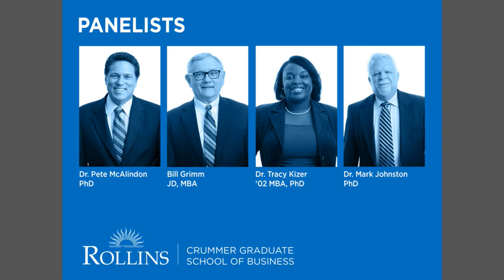High Tech & High Touch: A Faculty Panel Discussion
Last year Amazon posted its biggest shopping year ever. Is this the death knell for brick and mortar retailers?  In “High Tech & High Touch: Friends, Foes, or Somewhere in Between?” we’ll discuss how Apple, Samsung, Microsoft, and even Amazon are making physical spaces a growing part of the their business models and why.

Panelists: Bill Grimm, MBA, JD; Tracy Kizer '02MBA, PhD; Peter McAlindon, PhD; and Mark Johnston, PhD